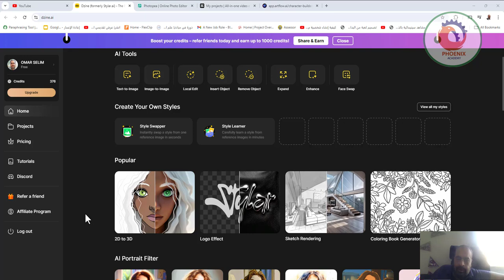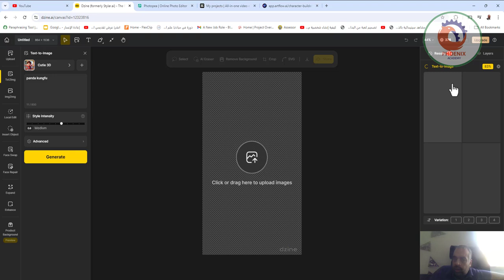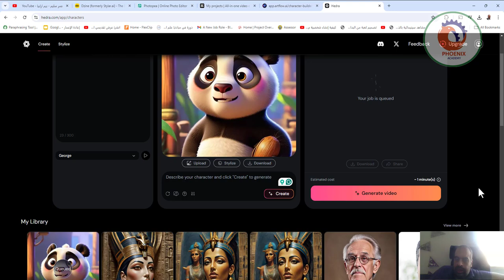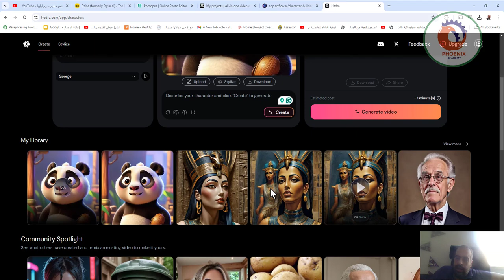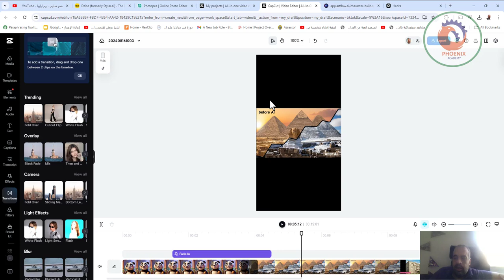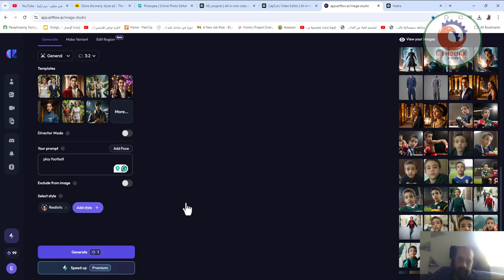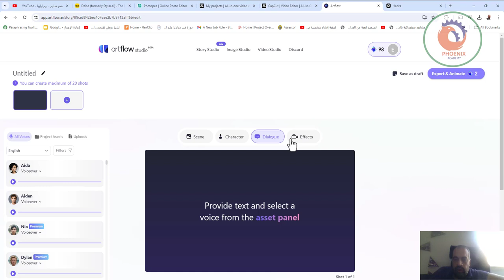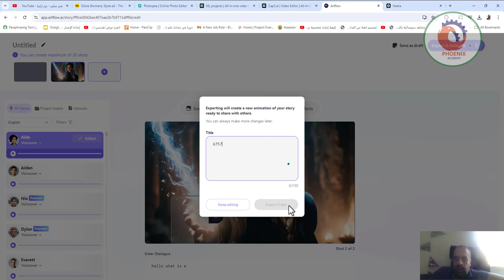كيفية إنشاء شخصية متحركة تتحدث باستخدام أدوات الذكاء الاصطناعي مجانية و الربح منها كورس كامل مجاني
اكتشف كيف يمكنك إنشاء شخصية متحركة تتحدث باستخدام أدوات الذكاء الاصطناعي، وذلك بفضل هذا الكورس الكامل المجاني! ستتعلم خطوة بخطوة كيفية استخدام الأدوات المتاحة بشكل مجاني لإنشاء شخصيات متحركة تبدو وكأنها تتحدث بشكل طبيعي. بالإضافة إلى ذلك، ستكتسب المهارات اللازمة لتحقيق الربح من هذه الشخصيات المتحركة، حيث سنقدم لك استراتيجيات مبتكرة للتسويق والربح من محتواك. لا تفوت هذه الفرصة للانضمام إلى هذا الكورس المثير والمفيد، وابدأ رحلتك نحو إنشاء محتوى يوتيوب المتميز وتحقيق الربح منه!

❤️ روابط التواصل
✅ انستجرام